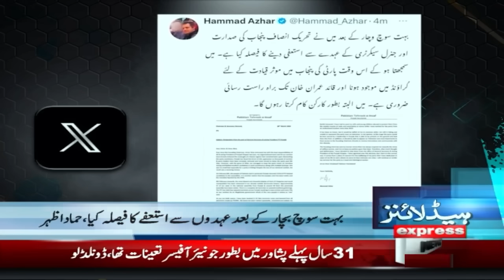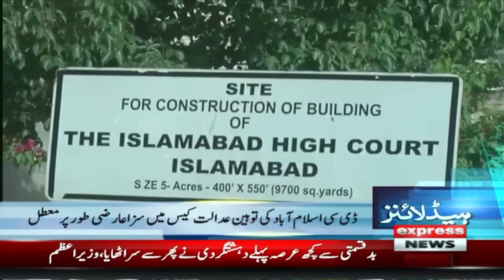Chief Justice In Action | Imran Khan Big Decision | News Headlines 8 AM | 21 March 2024|Express News